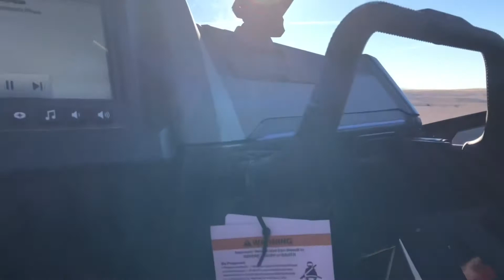2022 Polaris® RZR PRO XP 4 Ultimate Rockford Fosgate 6 speaker stereo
Just a quick clip of this brand new  2022 Polaris® RZR PRO XP 4 Ultimate.